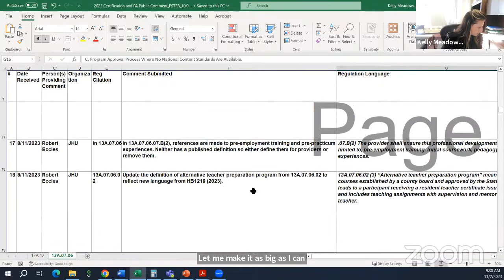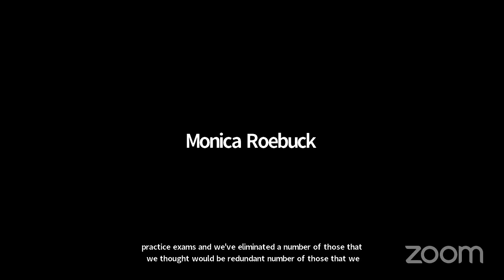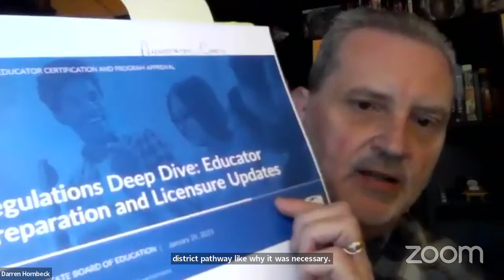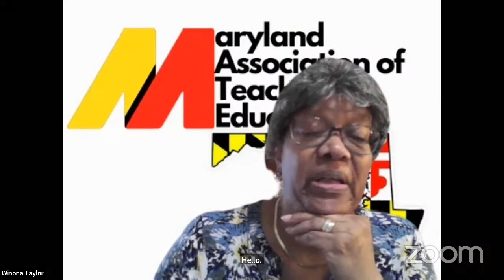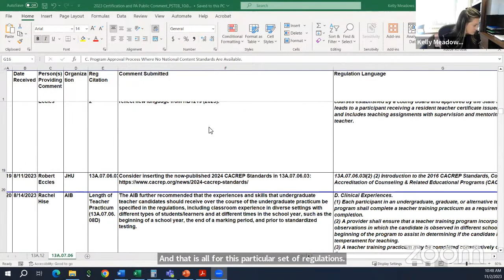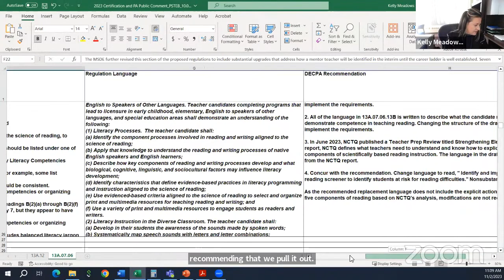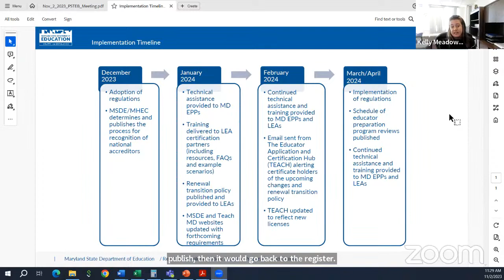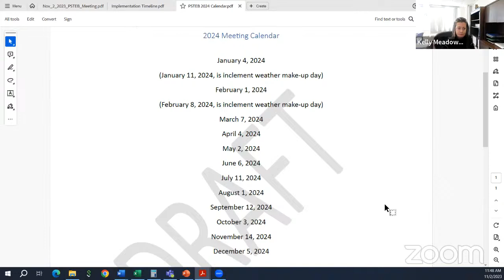Professional Standards & Teacher Education Board Meeting | Thursday, 11-2-2023 9:30 a.m - 3 p.m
The mission of the Professional Standards and Teacher Education Board shall be to promote quality education by establishing standards designed to guarantee that educational professionals meet threshold levels of knowledge and skills required to prepare all students for success.  The governor appoints members of the PSTEB for a three-year term.